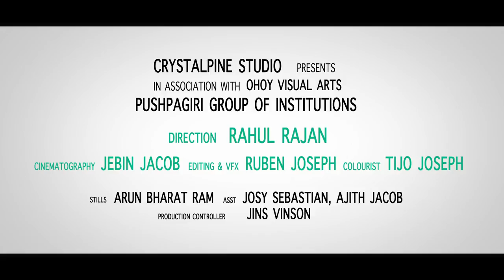Dr.P T Thomas | Department of Surgery